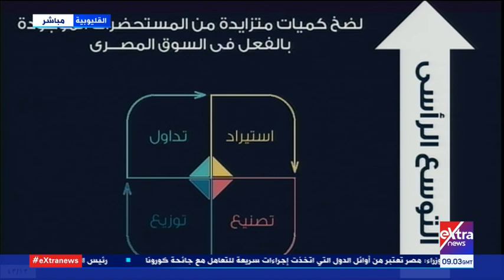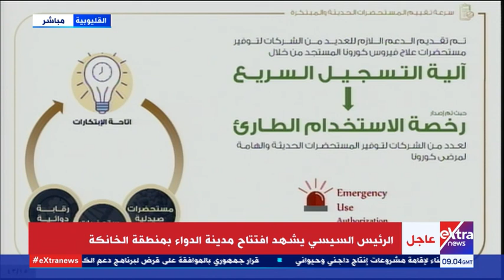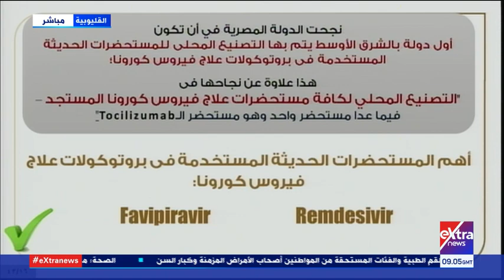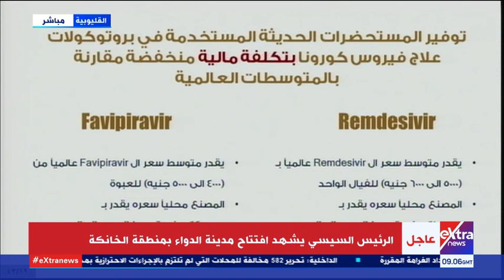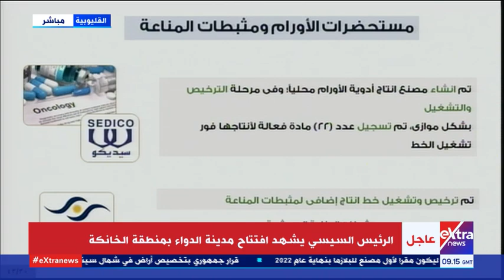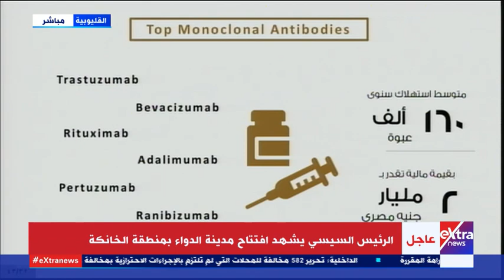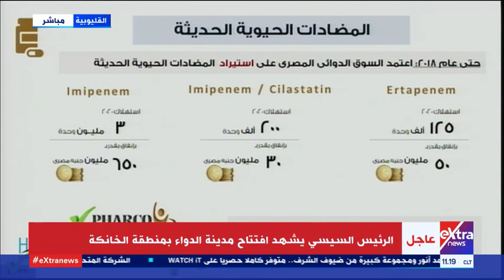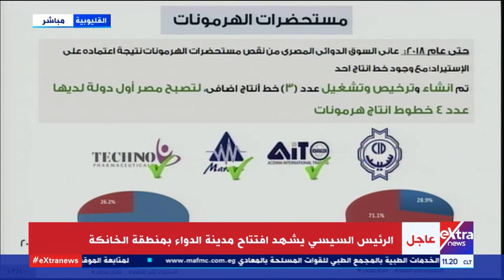تحديات كبرى واجهتها هيئة الدواء المصرية لمواجهة أزمة كورونا وإنشاء "مدينة الدواء".. رئيس الهيئة يوضح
1 أبريل 2021